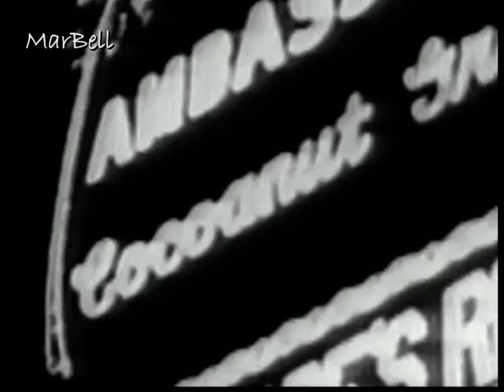Bing Crosby - Road To Hollywood Part 3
Film is Produced by Bob DeFlores and Ron Hall
1987 Festival Films; inclusiv the short Movie PLEASE (1933)
More inform You can find on following link: